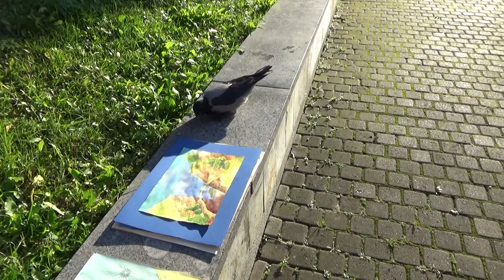Вредная ворона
Неравный бой с вредной живностью. У меня появился пернатый настойчивый поклонник.